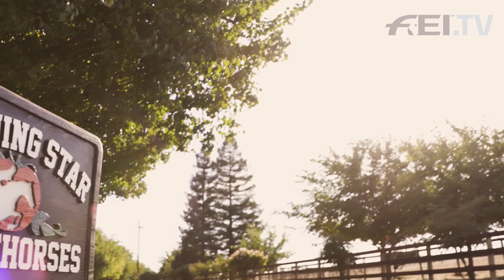Karrie Rufer: "I'm a huge fan of challenges!" | Rider in Focus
Karrie Rufer came home for the Longines FEI Jumping World Cup™ competition in Sacramento. Karrie manages work with her family's "Morning Star" company with a stable full of top Show Jumpers, former stars and a horse that reminds her to keep everything in perspective.